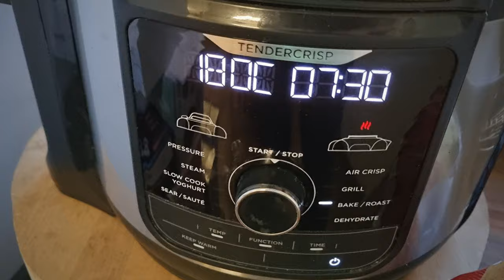Cottura della pasta al forno con la friggitriceadaria di InCucinaconLori.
Un montaggio video della varie fasi di cottura della pasta al forno con la friggitrice ad aria a supportodella ricettadel mio blog.  Trovi la ricetta passo passo al link: